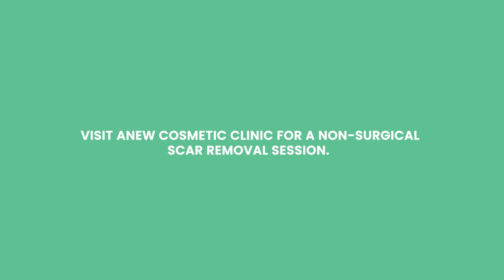Say Goodbye to Keloids: Expert Removal Procedure Revealed!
Witness the transformation as we tackle a stubborn keloid on the back of our patient using advanced laser technology at Anew Cosmetic Clinic. In this informative video, we delve into the intricacies of the procedure, highlighting its efficacy and convenience.

Discover how our skilled professionals expertly navigate the process, ensuring optimal results and minimal discomfort for our patient. If you're considering keloid removal, watch this video to learn more about our innovative approach at Anew Cosmetic Clinic.

Don't let keloids hold you back – reclaim your confidence with our laser treatment solution.

📍 Bangalore - Goa - Maldives